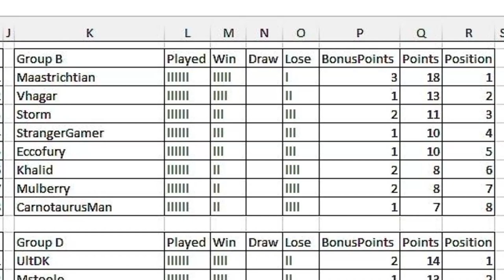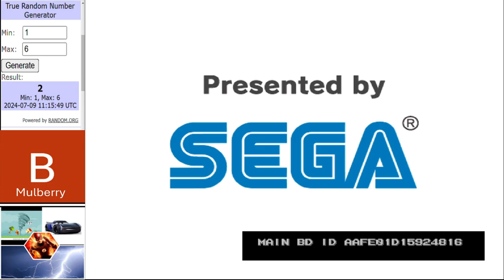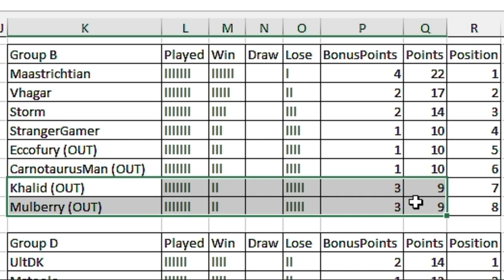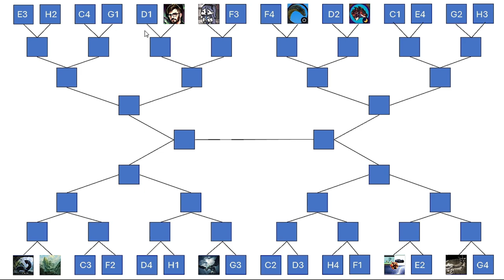Dinosaur King Arcade Tournament | WCVI Group Stage | Group B Round 7 古代王者恐竜キング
Matches in this video:
Eccofury vs Maastrichtian
Khalid vs CarnotaurusMan
Mulberry vs Storm
Main Event:
StrangerGamer vs Vhagar